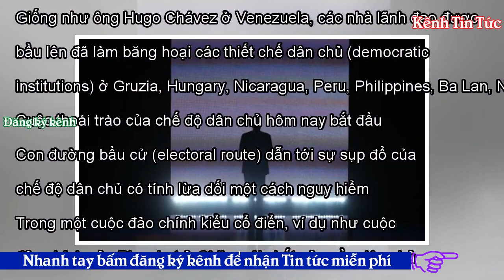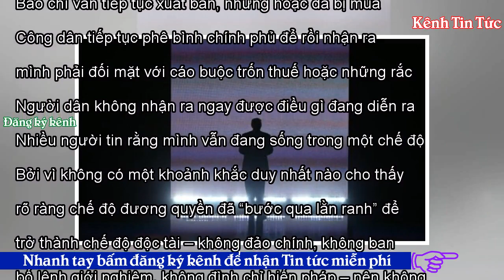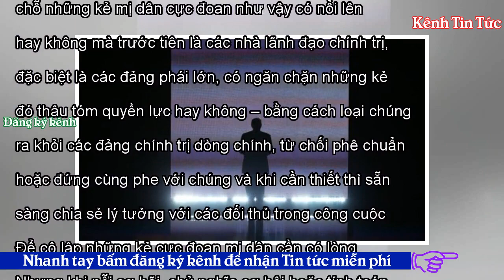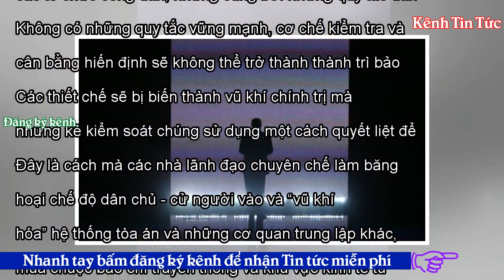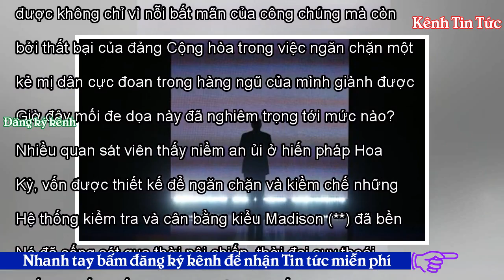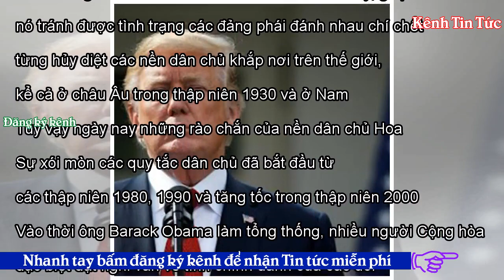Chế độ dân chủ chết như thế nào - Kênh Tin Tức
Chế độ độc tài trần trụi – dưới hình thức chủ nghĩa phát xít, chủ nghĩa cộng sản hoặc chế độ quân quản – đã biến mất gần như khắp thế giới. Những vụ đảo chính quân sự hoặc cướp chính quyền bằng bạo lực ít khi xảy ra. Đa số các quốc gia đều tổ chức tuyển cử định kỳ. Các nền dân chủ chết nhưng theo những cách thức khác. Từ cuối cuộc Chiến tranh Lạnh, phần lớn những vụ sụp đổ của các chế độ dân chủ đều không do các tướng lãnh và binh lính gây ra mà do chính các chính phủ được bầu lên. Giống như ông Hugo Chávez ở Venezuela, các nhà lãnh đạo được bầu lên đã làm băng hoại các thiết chế dân chủ (demo...